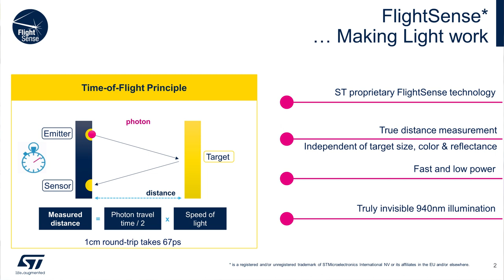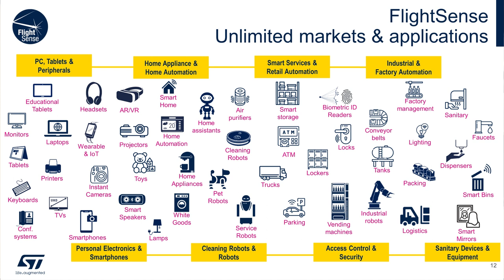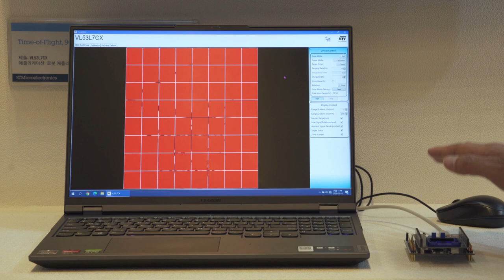ST@ SFAW2023: Time-of-Flight, 90도 화각의 8x8 멀티존 거리 센서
SF+AW 2023 전시회 데모 영상